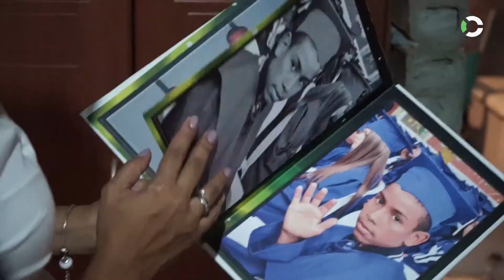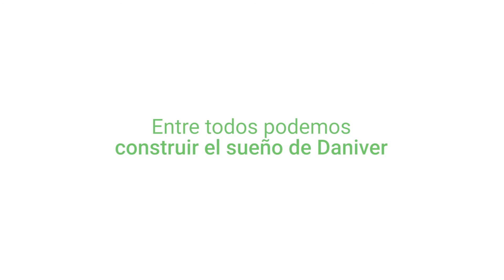Obra Generosa | Producto Social Contex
¡Nos importan los sueños de las personas y sabemos que a ti también!

En nuestro producto social Obra Generosa buscamos ayudar a nuestros colaboradores a tener su casa en la mejor condición posible y de esta manera mejorar la calidad de vida de sus familias. Te presentamos la historia de Daniver, maestro de obra de nuestro proyecto Olivar y el primer seleccionado para reformar su casa.